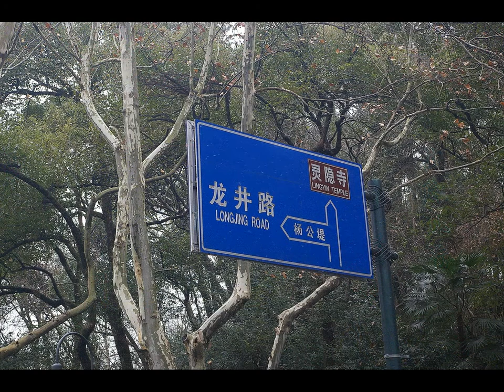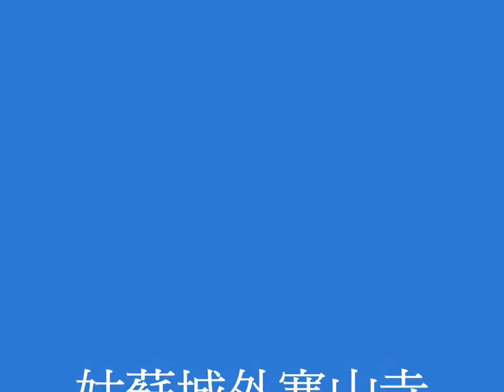新春江南遊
2012年新春